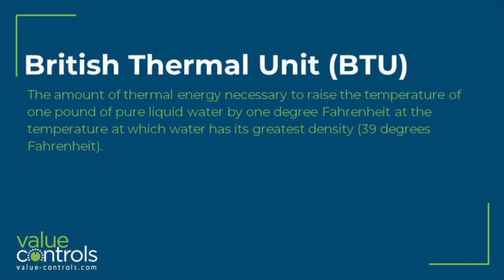British Thermal Unit - Value Controls Glossary of HVAC terms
The amount of thermal energy necessary to raise the temperature of one pound of pure liquid water by one degree Fahrenheit at the temperature at which water has its greatest density (39 degrees Fahrenheit).